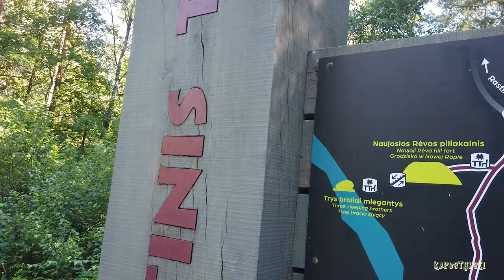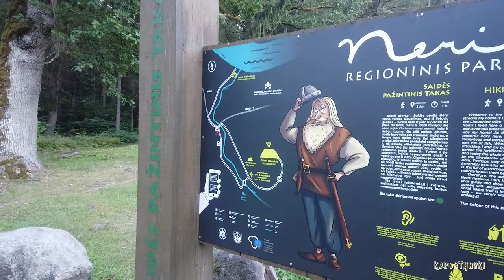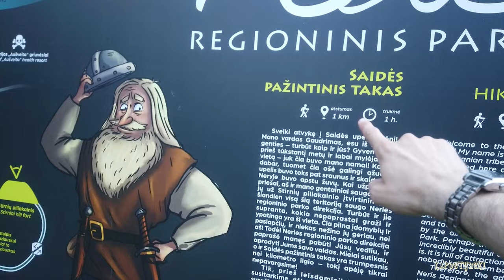Заброшенный санаторий | Региональный парк Нерис #68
Необычная поездка к трем совершенно разным местам в Вильнюсском районе, а именно - региональный парк Нерис по две стороны реки Вилия, озеро Вилия (недалеко от Тракай) и совершенно случайно наткнулся на довольно большой заброшенный санаторий. Приятного всем просмотра!

Ссылки на места которые я посетил (на Google Maps):
1. Региональный парк Нерис / Neries regioninis parkas
2. Поселок Šilėnai, костёл Пресвятой Девы Марии
3. Озеро Акмена / Akmena ežeras
4.  Региональный парк Нерис - путишествие к большому валуну
5. Заброшенный санаторий в Stirniai

00:00 Планы на поездку
00:32 В дорогу!
01:10 Региональный парк Нерис
04:14 И снова в дорогу!
04:37 Поселок Šilėnai
05:02 Следующая остановка озеро Akmena
05:31 Почему недалеко от Вильнюса плохая дорога?
06:22 Дорогами Литвы
06:46 Озеро Akmena
11:13 Едем к следующему месту
11:46 Региональный парк Нерис по другую сторону реки Вилия
14:24 Заброшенный санаторий
16:55 Спасибо что были со мной!